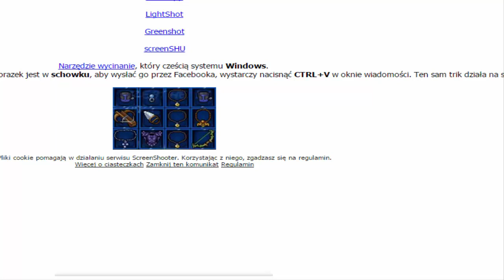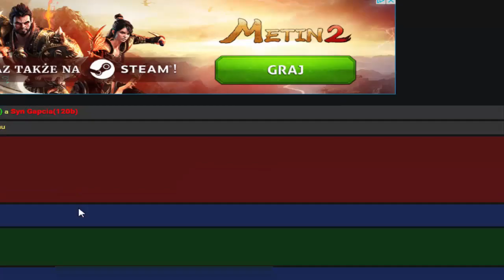Margonem #17|Pandora|Krwawa Łaźnia (100-120) ONLY TS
Zostaw suba kumpel a ja postaram się robić jak najlepsze filmy :D